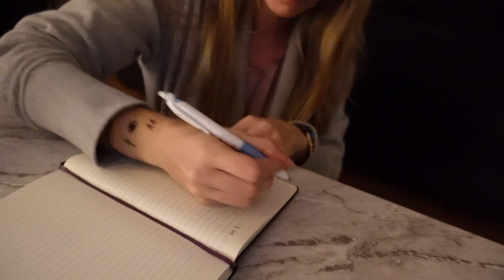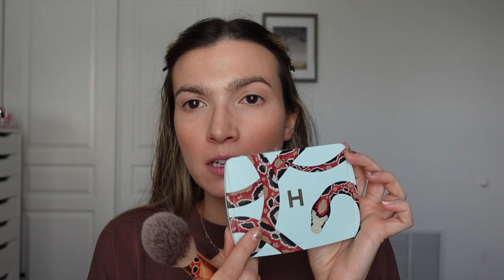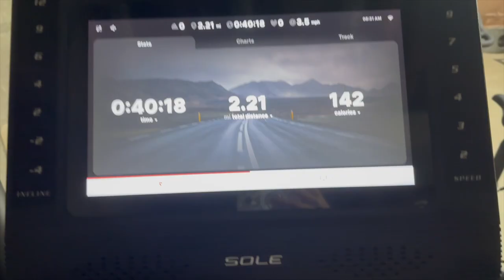Setting realistic goals, starting healthy habits & changing my mindset in 2024 | FORTUNE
Does anyone else find January to be stressful?? Here's my attempt at getting back on the saddle post-holiday season. I'm proud to say I've stayed consistent with the habits I've wanted to keep like journaling, reading and moving my body BUT I'm also not too hard on myself when I don't tick everything off my to-do list. What are some habits you're hoping to create this month? What are some happy things you can do for yourself each day??

✨ Things Mentioned

Saie Beauty Slip Tint - shade 3
Dior Backstage Concealer - 2CR
Araceli Beauty Sponge
IT Cosmetics Unstoppable Powder Brush
NARS Laguna Cream Bronzer
Tower28 Cream Blush - rush hour
Laura Mercier Translucent Setting Powder
Dior Contour Palette (discontinued)
Farah 860F Brush
Hourglass Ambient Lighting Edit Unlocked - Custom Palette; SNAKE / COLOR PALETTE 2
Hourglass Veil Travel Powder Brush - Snake
Hourglass Dual-End Brush
Laura Mercier Fan Brush
Charlotte Tilbury Airbrush Flawless Setting Spray
Forma 205 Pencil Brush
IT Cosmetics Effortless Crease brush
Merit Brow Pomade - brown
Araceli BEBE Brow Pencil - dark brown
Fenty Gloss Bomb - fussy
Charlotte Tilbury Pillow Talk highlighter
Honeybee Gardens Lip Liner - island spice
ELF Lipstick - dirty talk